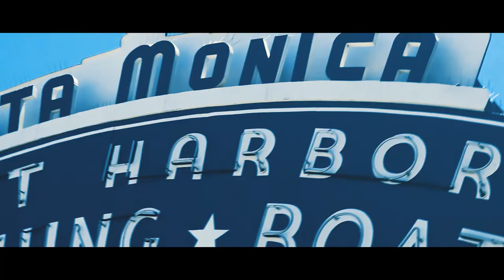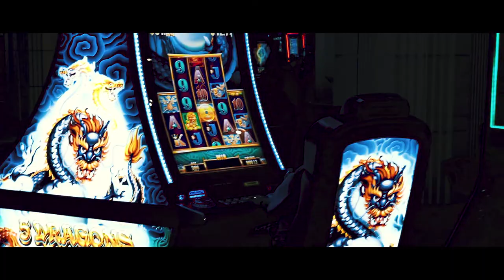California Dreaming - Vacation Aftermovie | Henrik Outzen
Went to california on the 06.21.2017 and here is a recap from the time i spent there.
Song: California Heaven medasin remix - JAHKOY